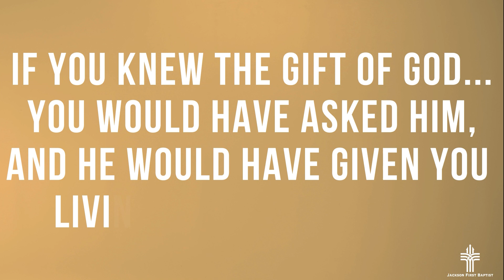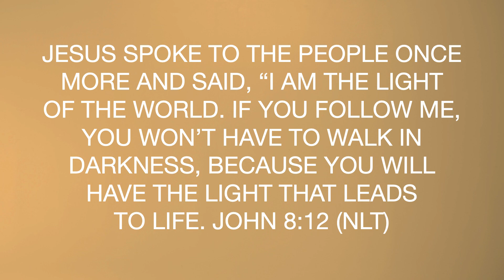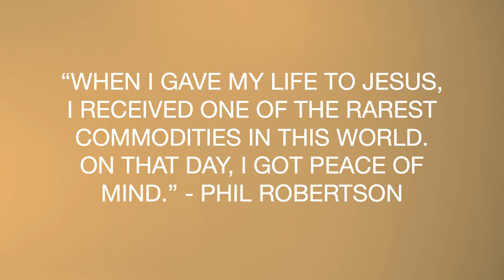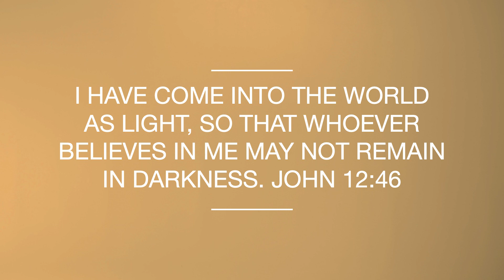When The Light Came On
John 8:1-12
Keith Joseph